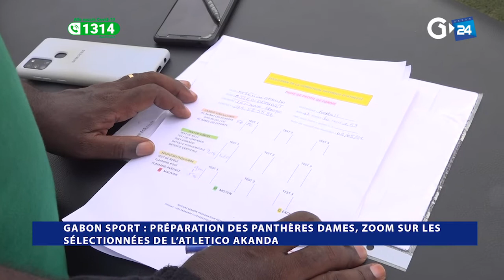GABON SPORT PRÉPARATION DES PANTHÈRES DAMES, ZOOM SUR LES SÉLECTIONNÉES DE L’ATLETICO AKANDA